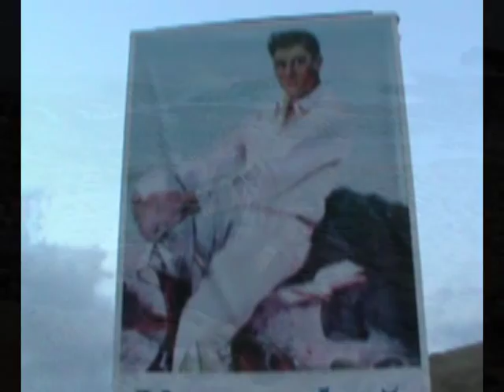Mikayil Müşfiq - Yenə o bağ olaydı - Ənvər Vəliyev - rejissor Elgün Seyidzadə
Mikayil Müşfiq - Yenə o bağ olaydı - Ənvər Vəliyev - rejissor  Elgün Seyidzadə - aktyorlar  Elvina Atakişiyeva-Cavidan Səfərli